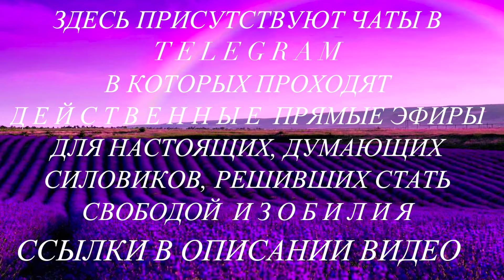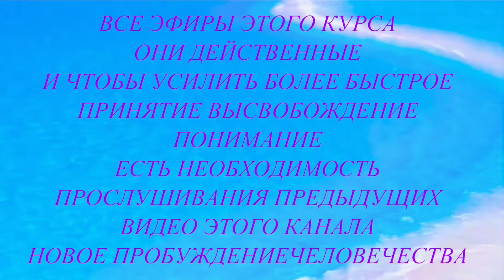ЛЕМУРИЯ. МОГУЩЕСТВЕННАЯ ИСЦЕЛЯЮЩАЯ ОМОЛАЖИВАЮЩАЯ СИЛА ДЫХАНИЯ ⚡️@novoe_probujdene_chelovchestva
⚡️ДЕЙСТВЕННЫЙ КУРС ДЕЛЬФИНЫ
ЭТО РАДОСТЬ НЕЗЕМНАЯ!

⚡️ПРИСОЕДИНЯЙСЯ
  К ЗВУКУ  ЖИЗНИ  МИИИРА.. ДЛЯ МИИИРА ⚡️

Частную Сессию с Проводником (подробности по номерам ниже)

⚡️Для усиления Света на Планете⚡️
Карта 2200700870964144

Мы Благодарим всех движимых, кто принимает эту мудрость и делится ею с другими!

СЛУШАЯ  ЭТО ВИДЕО
  ВНУТРЕННИМ ЗВУКОМ
     ДУШИ УТВЕРЖДАЙТЕ
 БЛАГОДАРНОСТЬ  ТЕБЕ
      СВОБОДНАЯ ТЕРРА
ЕДИНЕНИЕ
        ОСВОБОЖДЕНИЕ